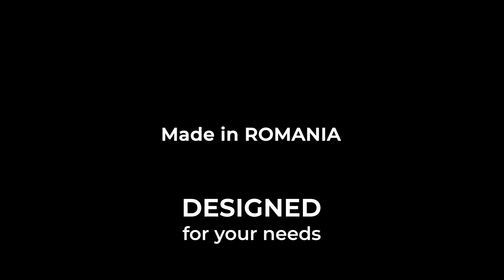Cómo saber los primeros 2 ganadores y cómo hacer que el río gire en Omaha 4 o 5 con el predicador